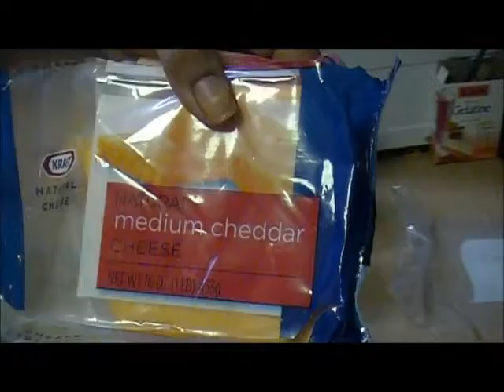Cookw/Sofia: Ground Turkey Enchiladas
Hi guys! I am back with another recipe using Ground Turkey which happens to be the replacement for Ground Beef. If you season it right, you can't even tell the difference!!!
Ingredients Below, please follow video for directions:

1 1/2 Cup Water
1lb Ground Turkey
8oz or less of Cheddar Cheese
Tsp of Garlic Powder, Salt, Chili Powder
1 pack (of 12) Corn Tortillas
8oz of Tomato Sauce
1 Packet of McCormick Enchilada Mix

Sofia